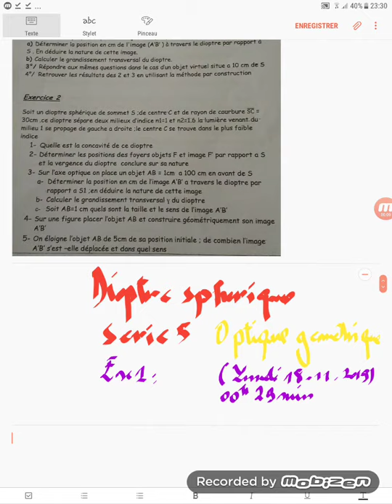Correction de la série 5 d'optique géométrique ex1 dioptre sphérique objet réel objet virtuel